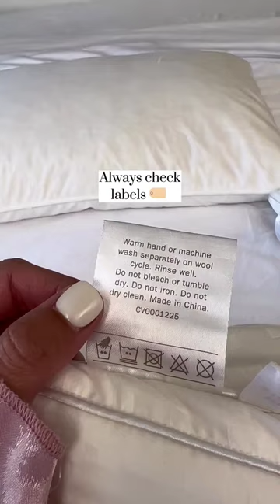How to Wash Pillows 😍